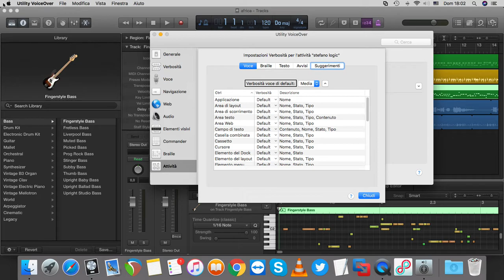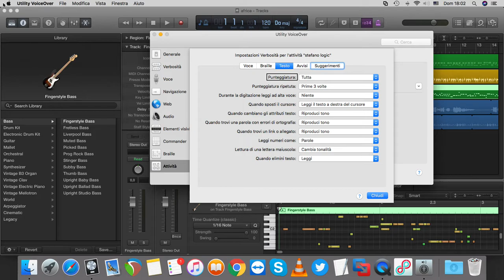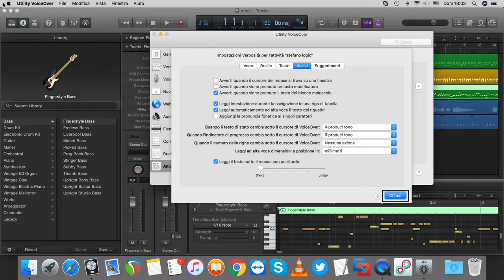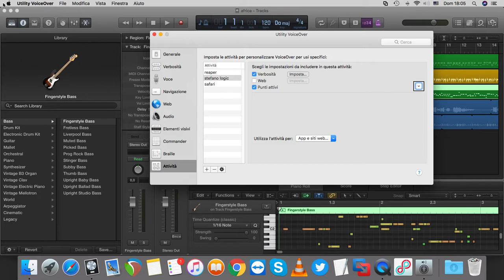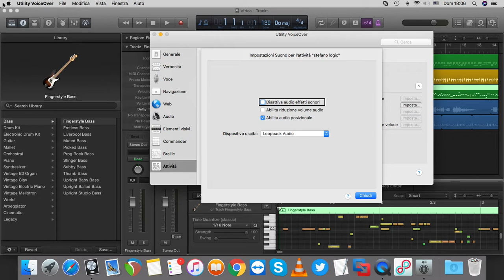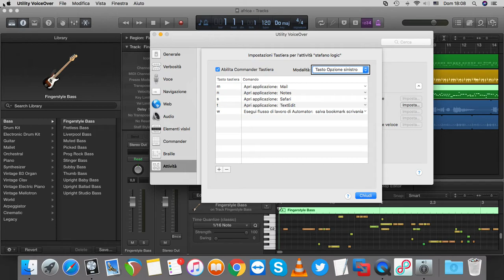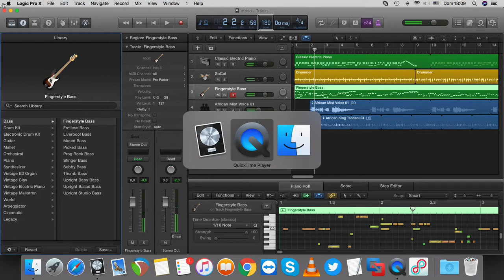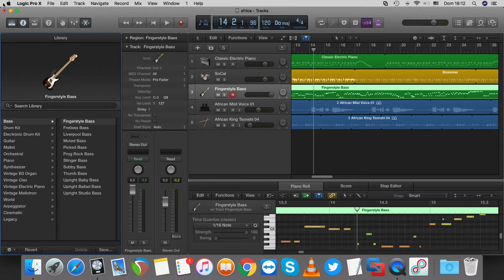9 impostazioni aggiuntive attività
le attività possono avere le impostazioni molto complessi - in questa guida vediamo quali opzioni si possono modificare e come eseguire le modifiche.